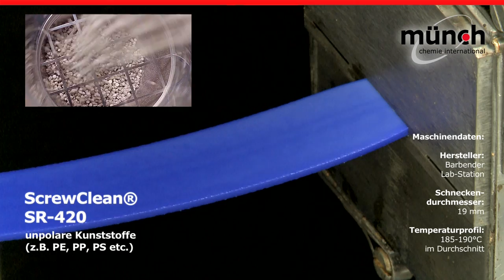Münch Chemie ScrewClean® SR 420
Münch Chemie International GmbH präsentiert seinen hochoptimierten Schneckenreiniger ScrewClean® SR-420 zum Einsatz in Spritzgussmaschinen und Extrusionsanlagen bei Material- und Farbwechsel.

Unser Reinigungsgranulat eignet sich zur Reinigung von Schnecken, Düsen und Zylindern und wird für unpolare Kunststoffe (wie PE, PP, POM, PS, etc.) eingesetzt.

Unser anwendungsfertiges Produkt zeichnet sich aus durch:
▪ hohe Reinigungsleistung
▪ kurze Reinigungszeit
▪ wenig Materialeinsatz
▪ hohe Temperaturstabilität
▪ einfache Anwendung

Schauen Sie sich unser Video an und erfahren Sie mehr über die hervorragende Leistung unseres Schneckenreinigers ScrewClean® SR-420!

Münch Chemie International GmbH – Ihr Schneckenreiniger-Spezialist